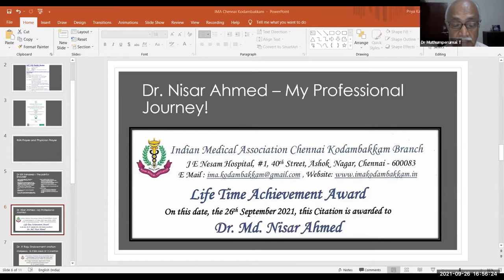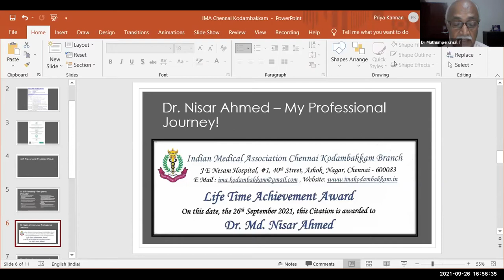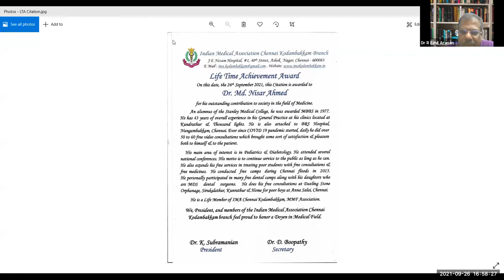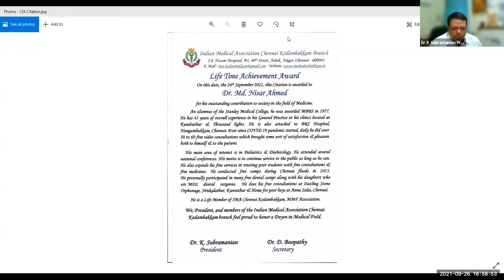My Professional Journey Dr Md Nisar Ahmed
Indian Medical Association Kodambakkam Branch is authorised by the Tamil Nadu Medical Council to conduct CME programs eligible for credit hours, fulfilling mandatory requirements by attendees. We have been meeting for academic feast on the last Sunday of every month without break since the past 38 years. You can log on too, if you need credit hours from TNMC.

464th CME Monthly Meeting
Day and Date  :  Sunday, 26th September 2021
Time               :   4.15 PM to 8.15 PM
Meeting ID     :   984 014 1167
Password        :   IMAkdm ( first 3 letters caps, next 3 letters small )

Program :

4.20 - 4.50 PM : The painful shoulder  - Dr S S K Sandeep
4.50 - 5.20 PM : My Professional Journey - Dr Md Nisar Ahmed ( Life Time Achievement Award)
5.20 - 6 PM : Dr V Raju Endowment Oration
                           Chair Persons - Dr R Ezhil Arasan , Dr V S Ananthan
                           Speaker - Dr M Ganesh Kamath
                           Topic - The Lower Urinary Tract - Decoding an Enigma
6 - 6.30 PM : Chronic myeloid leukemia- current concepts in management - Dr Rejiv Rajendranath
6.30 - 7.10PM  : Common Cardiac Problems in Children - Dr Prasad Manne
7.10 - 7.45 PM : Case series on antenatal diagnosed closed Fetal spinal dysraphism / closed Neural tube defects - Dr Deepthi Jammi